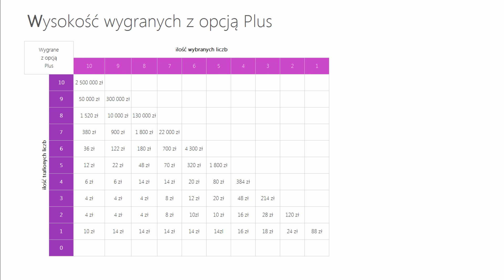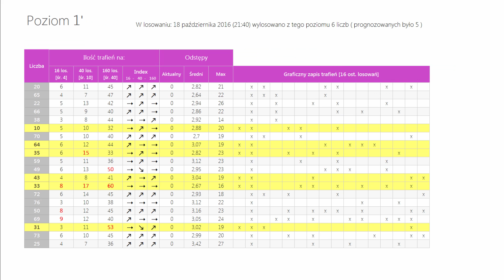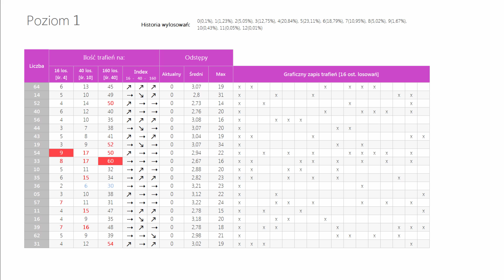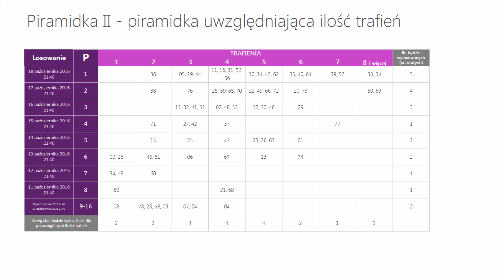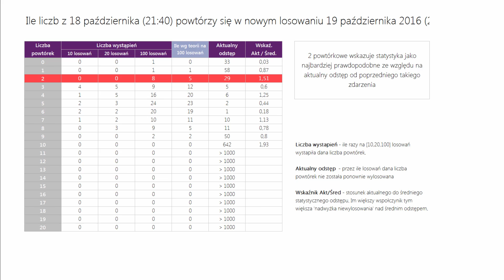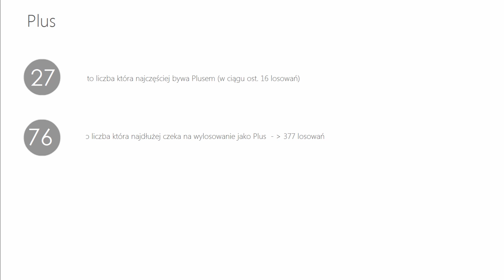Multi Multi statystyka oraz PiRAMiDKA na DZISIAJ, 19 października(21:40) - ŚRODA